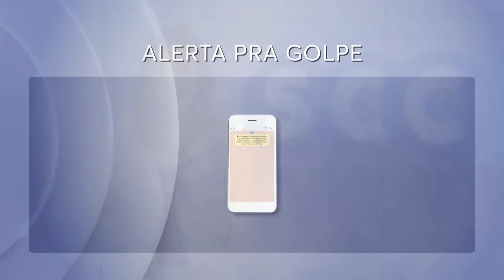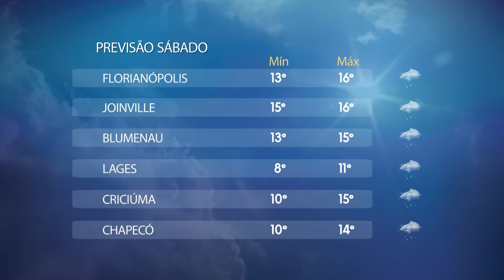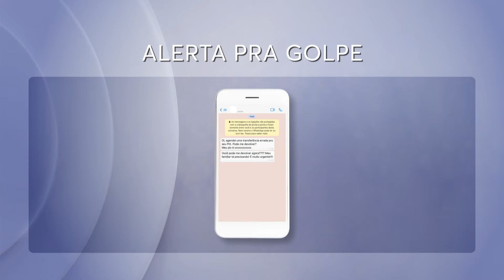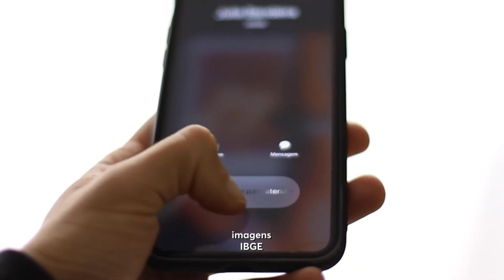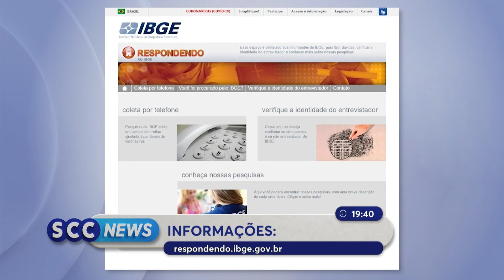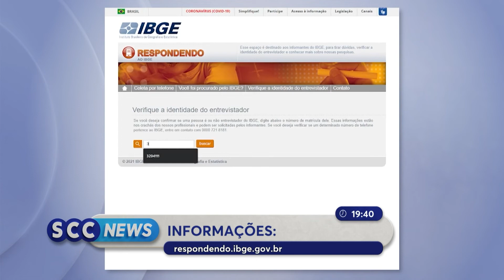Confira a edição completa do SCC News desta sexta-feira | 18/06/2021